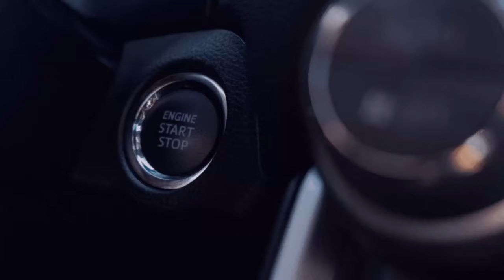Wen man eine Festplatte hat im Rechner [🚜LS22☕💚]4️⃣4️⃣#44[Haut ➖Beyleron][🚧Experimentell🚧]